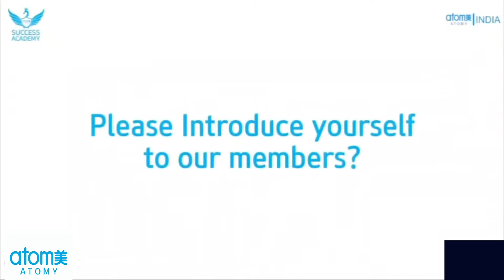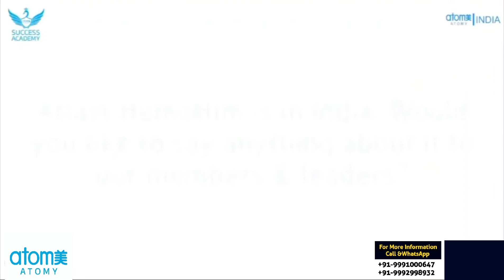ZeeTv Actress Ms. Vindhya Tiwari shares her experience about Atomy Products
Follow The success
❤️ 🙏. Join with Atomy Global Business 👇👇👇

✓ No Website Fees
✓ Legal in 22 Country
✓ You do not need to purchase products every month
✓ One member ID is valid across the world (One Global ID)

Free Joining WhatsApp
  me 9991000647